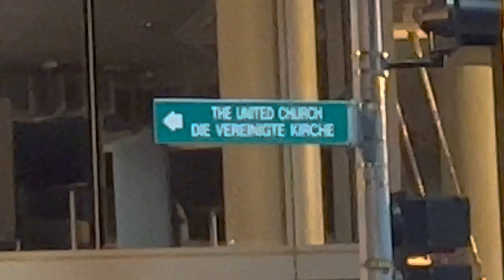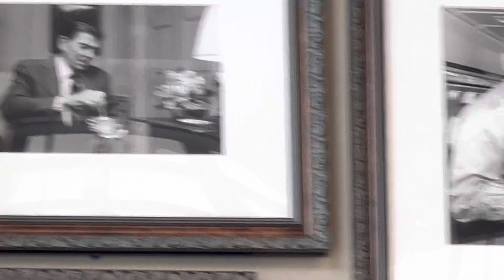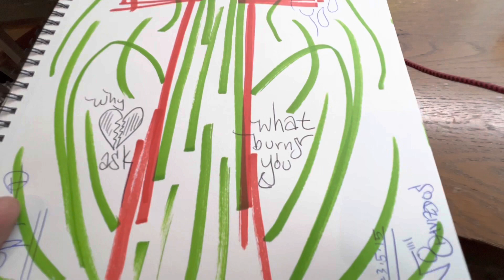GOLDEN (videoetry)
I’m diving into Capitol Hill to make prayers and create artwork with intensity. I shall affect federal legislation by my service through the authority of GOD.

2023 is getting very interesting here in Washington DC. And it already was.

Who enjoys divine intervention?